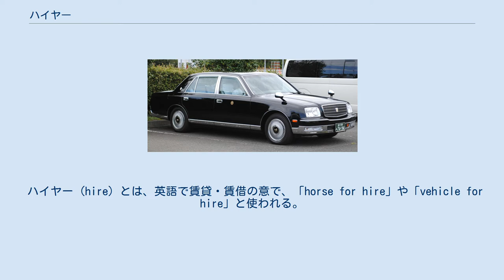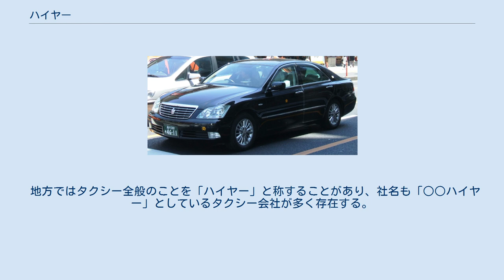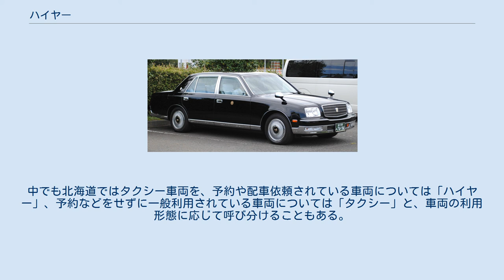ハイヤー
帝都自動車交通のハイヤー （トヨタ・センチュリー） 東都自動車のハイヤー （トヨタ・クラウン） ハイヤー（和製英語: hire）は、営業所・車庫などを拠点に利用客の要請に応じて配車に応じる自動車のことをいう。
 ハイヤー (hire) とは、英語で賃貸・賃借の意で、「horse for hire」や「vehicle for hire」と使われる。
ハイヤーというよび方が古くからあるよび方で、タクシーメーターで運賃計測されるようになりタクシーともよばれるようになった。
 道路運送法には、ハイヤーを定義する条文は特に存在せず、ハイヤーはタクシーの一種として位置づけられている。
総称して、「ハイタク事業」とも呼ばれている。
 タクシー業務適正化特別措置法にて、「この法令の記述で用いる用語」として以下の記述がされている。
 タクシー、ハイヤーは自由に開業できず、行政によって「事業の許認可」が必要となる。
この許認可においてはタクシー事業とハイヤー事業の間での相違はない。
 タクシー業務適正化特別措置法での区分は英国での2種あるタクシー区分と同等のものである。
これにより、『「タクシー」が駅前等の指定乗り場、無線による配車、街中の「流し」によって利用されるものであるのに対し、「ハイヤー」は営業所等を拠点に予約のうえで利用される』と広く一般に解釈されている。
 旅客と事業者との間の運送契約は、「タクシー」については「乗車」から「降車」までで終了するのが基本であり、課金区間も、基本的には「乗車地」から「降車地」までである。
旅客が電話等で配車依頼をした場合は事業者が依頼を受けたときから運送契約が始まるため配車料金が発生する場合があるが、原則として降車より後の料金が発生することはない。
これに対し、「ハイヤー」は一営業ごとに「出庫」→「乗車」→「降車」→「帰庫」という動きがあり、この全区間が運送契約・課金の対象となる。
旅客が乗車中の区間だけではなく、その前後の区間も課金対象となる（料率は異なる場合がある）のがハイヤー料金の特徴であり、この点がタクシー料金と大きく異なる。
なお、一営業ごとに「出庫」→「乗車」→「降車」→「帰庫」という動きをし、その全区間が課金対象となるという点は、「貸切バス」と同様である。
 車両にも特徴があり、自動車メーカー各社の高級車が用いられるため、必然的に車型はセダン、車格はタクシーでいう「中型」以上となる。
車体色は主に黒塗りで、屋根上の行灯、タクシーメーター、窓の運賃表示が（貸切扱いになるので）ない。
 ただし、関西方面では合理化のため、黒塗りタクシーの行灯を外し、料金メーターや社員証などに覆いをかけてハイヤー業務に使う会社も多い。
そのため、ハイヤー専属が少なく、黒塗りタクシーが大阪では8割であり、前述の様にハイ・タク兼用車となっている。
 この他、主流では無いが、車型にはワンボックスカーやミニバン、車体色には白やシルバーも存在する。
また、数は少ないが、差別化のために、車体の後部座席部分を拡張し、TVモニターやサラウンドオーディオシステム、シャンパンクーラーなどを装備したリムジンもある。
 地方ではタクシー全般のことを「ハイヤー」と称することがあり、社名も「○○ハイヤー」としているタクシー会社が多く存在する。
中でも北海道ではタクシー車両を、予約や配車依頼されている車両については「ハイヤー」、予約などをせずに一般利用されている車両については「タクシー」と、車両の利用形態に応じて呼び分けることもある。